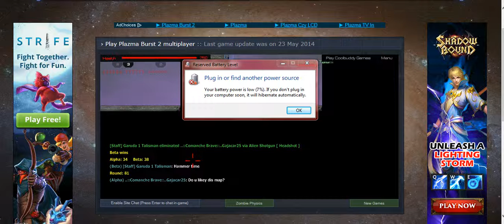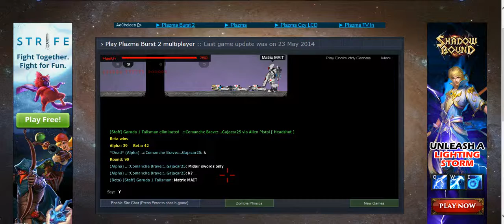Plazma Burst 2 Multiplayer #13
I help gajacar test his new map, which I completely forgot to get the description of. He'll have to drop that in the comments for me.